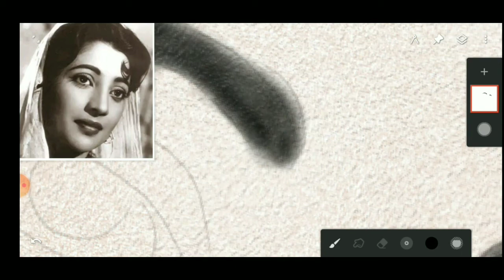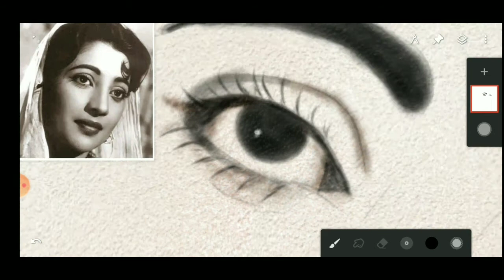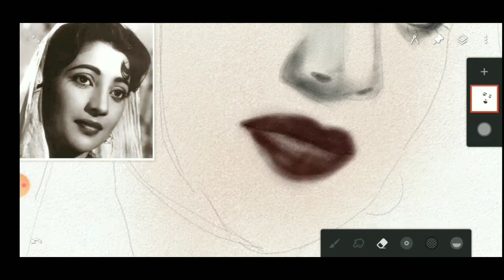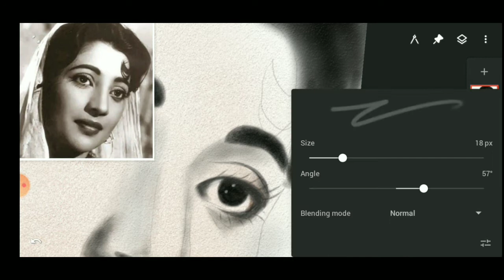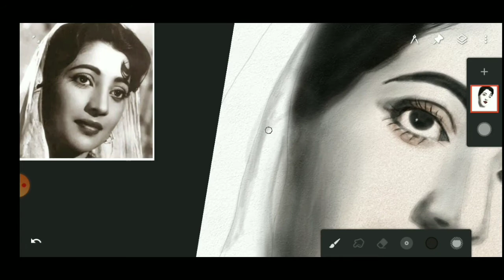Suchitra Sen Potrait | How to draw Suchitra Sen | মহানায়িকা | Infinite painter | Bablys Passion 🖌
Hey guys this is Suchitra Sen Drawing. 🤗🤗🤗🤗